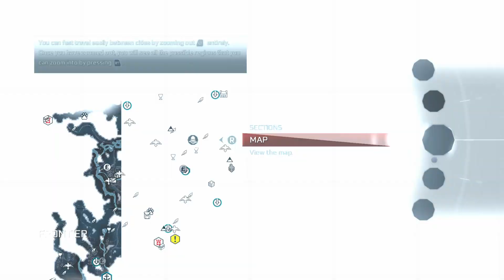Assassins Creed III- Sequence 8- Homestead Missions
As I said before the game itself is the reason its so bright and I've tried everything I possibly could to adjust or lower the brightness to no avail. So we are just going to have to endure it for the series.

If you are still enjoying this series, don't forget to hit that like button, subscribe, share the video and comment down below and I'm hoping your enjoying it as much as I enjoy playing it.